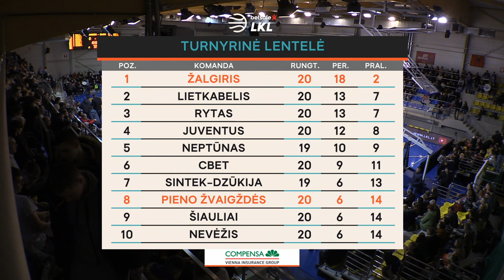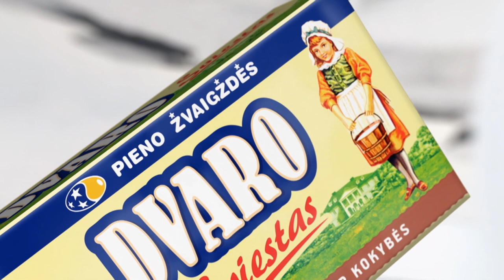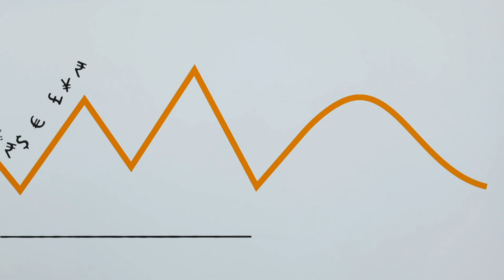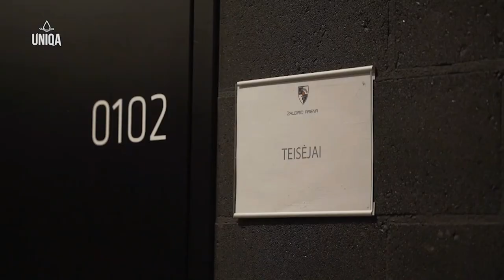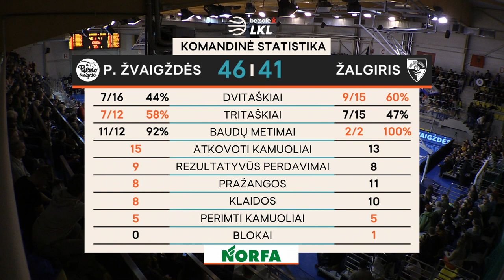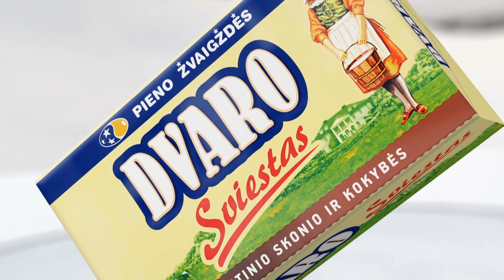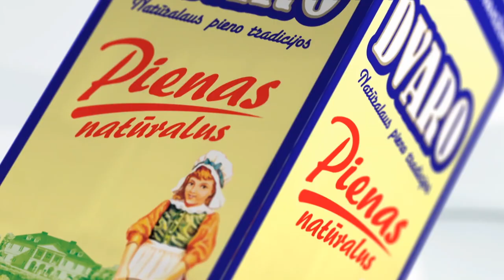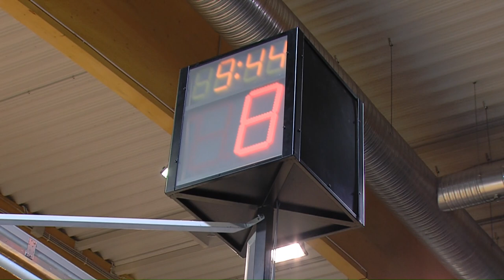2020-02-01 Pieno Žvaigždės-Žalgiris